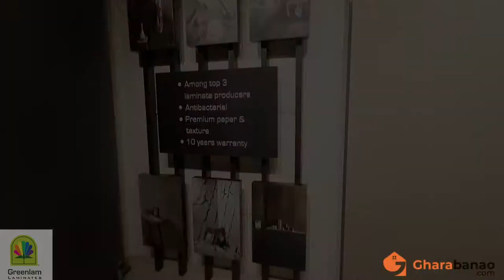Greenlam Laminates Experience Center- Full Sheet View of 1.0mm Laminates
Greenlam Laminates 1.0mm Full Sheet Display View.